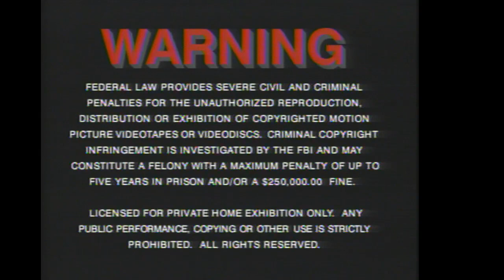Opening to Rich in Love 1993 Laserdisc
List of contents:

1. FBI Warning screen
2. MGM/UA Home Video logo
3. Metro-Goldwyn-Mayer logo